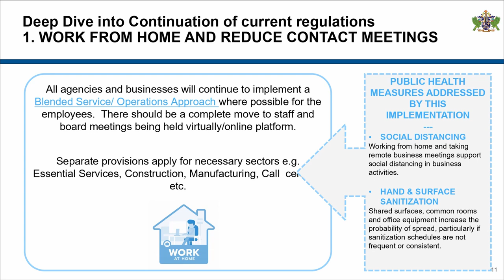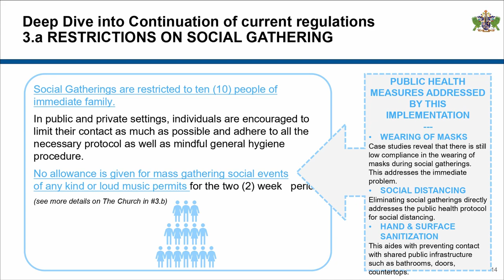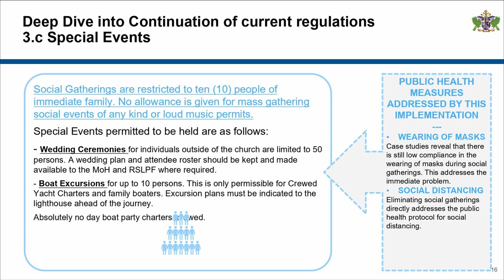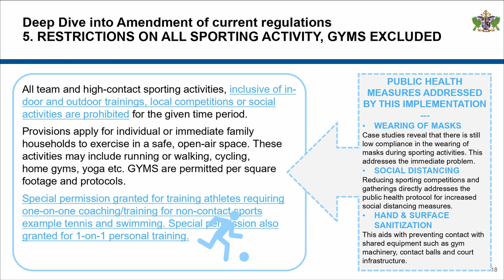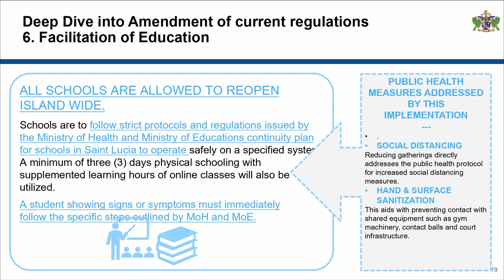Curfew adjustment effective March 17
Following a meeting of the National Emergency Management Advisory Committee, the Government of Saint Lucia announced a curfew adjustment effective March 17, from 9 p.m. to 4 a.m. daily. During the Easter Weekend (April 2 - 5) the curfew will run from 7 p.m. to 4 a.m. daily, and will return thereafter to 9 p.m. to 4 a.m.